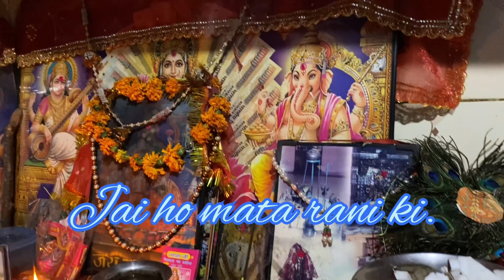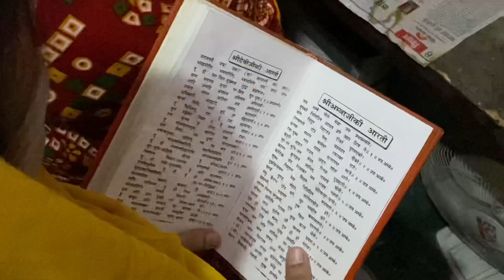Jai ho mata ki /Siddhaant k pait Mai dard hua /20 rs vale batasai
Jai ho mata ki /Siddhaant k pait Mai hua .20 rs vale batasai

Jai ho

dili life
dili life sumit